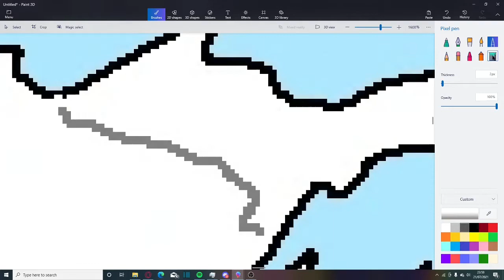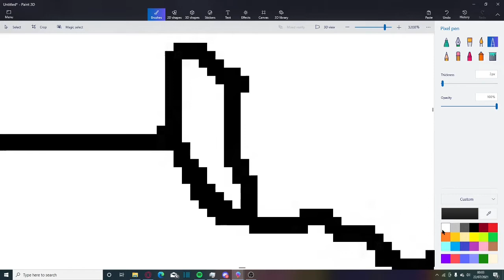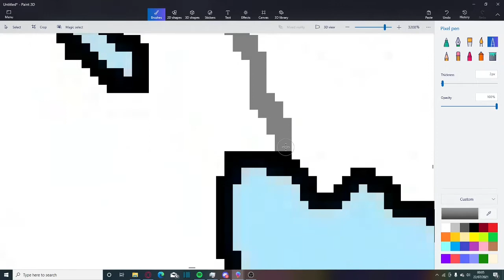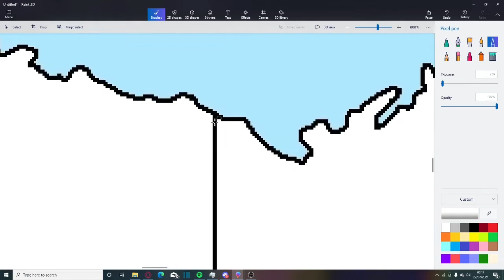British Person Redraws The United States Of America And Offends Mexico And France......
If you got offended by this. grow up